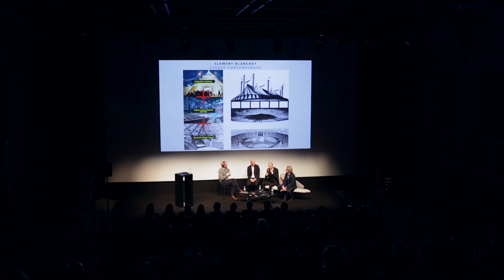Table ronde avec les architectes d'EuropaCity - partie 1 | Concours Architecture